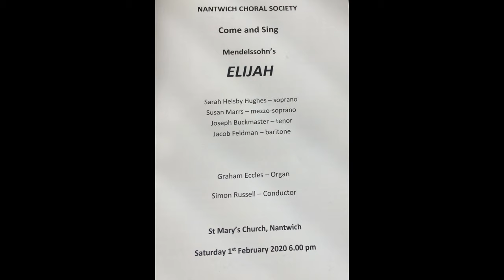Away Day (Come and Sing Mendelssohn's Elijah) - Sharon Bill Music Matters Vlog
Mendelssohn’s “Elijah’ in a day! Nantwich Choral Society’s ‘Come and Sing’ event brought some interesting revelations and the fun began before we’d even sung a note, including stories of choristers being paid in sprouts and choirs singing in their wedding dresses! It was a tiring day (it’s a long Oratorio, with 42 movements) but it was so great to meet choristers from far and wide and I learned so many interesting tidbits about the work and the composer. What better way to spend a Saturday than meeting lots of lovely people and singing marvellous Mendelssohn?

All the information for my Tuition and Books can be found via the following:

How to Take Your ABRSM Music Theory Exam - Grades 1, 2 and 3
Available in eBook and Paperback from Amazon
Amazon UK

How To Take Your ABRSM Music Theory Exam Grades 4 and 5: Exam Techniques For Everyone by Sharon Bill
Amazon UK